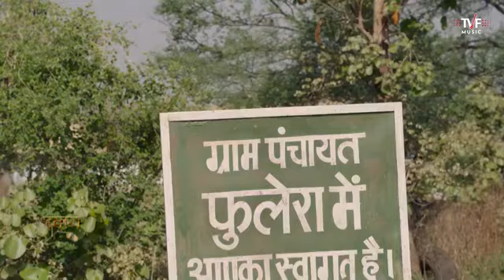A Raja Ji Ekre Ta Rahal Ha Jarurat Muhurat । Manoj Tiwari । Panchayat Season 3 Song । Hind Ke Sitara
A Raja Ji Ekre Ta Rahal Ha Jarurat Muhurat । Manoj Tiwari । Panchayat Season 3 Song । Hind Ke Sitara status tuntun tuntunyadav video whatsappstatus 0.7 Aryan
ye raja ji hind ke sitara
bhojpuri gana
manoj tiwari
panchayat season 3
E raja ji ekare ta rahal manoj tiwari
bhojpuri video song
0.7 an team aryan
hamko bhi leke dubenge sanam । sarswati puja special program । village saraidar ahiran tola
Trending, Panchayat, Panchayat S3, panchayat session 3, Hind ke sitara, bhojpuri, new bhojpuri